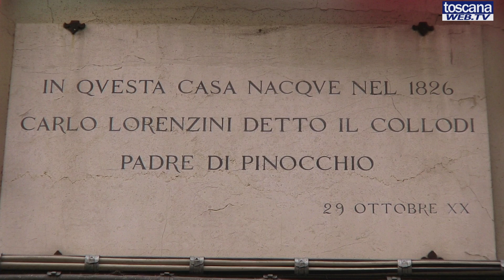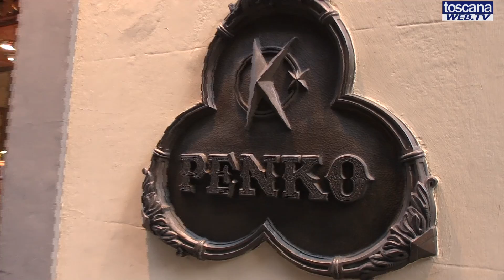Omaggio a Carlo Lorenzini, autore di Pinocchio.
Tante iniziative a Firenze per ricordare Carlo Lorenzini, autore di Pinocchio, uno dei libri più tradotti al mondo. L' Associazione Culturale Pinocchio di Carlo Lorenzini, presieduta dall'On. Monica Baldi, ha indetto una serie di iniziative culminate con la deposizione di una corona di fiori nella casa natale dello scrittore ed una serie di premi intitolata a personaggi della fiaba a 10 personaggi scelti da una qualificata giuria. Premiati tra gli altri l'attore Leonardo Pieraccioni e il critico Vittorio Sgarbi.